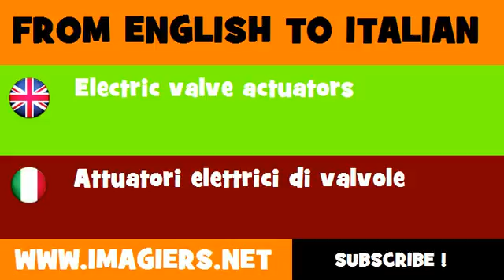How to say Electric valve actuators in Italian